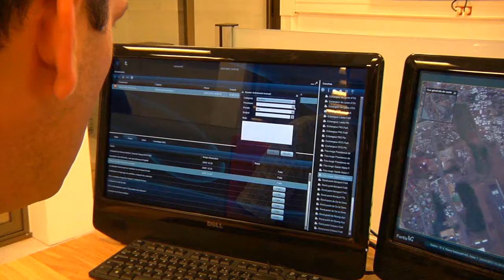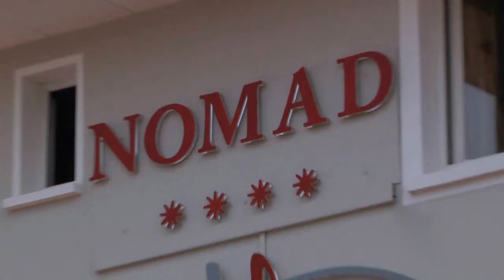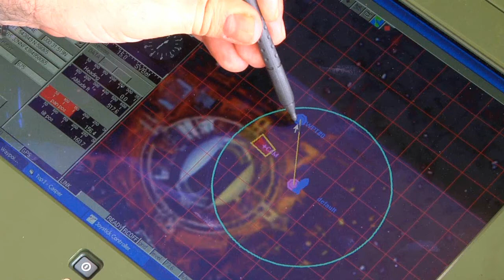Magal S3 Securing the Africa Cup of Nations 2012 filmed in Gabon - Africa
Magal S3 is a leading international provider of security, safety and site management solutions and products (NASDAQ: MAGS ).
iConception video production team was sent to Africa in order to film & direct this case study video for Magal.